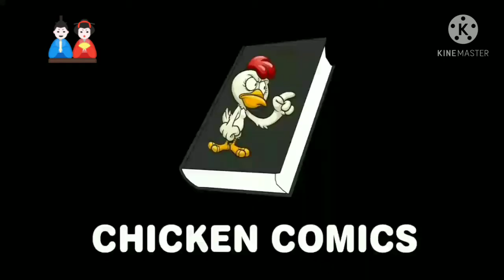Streetvile/Sullys/Crewmate/304/Gbl/MLAE/Paper Plate/Chicken Comics/Funnyman/Heartfilia Sister TV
Requested By Wolfoo Friends

Taken From Shimmering & Philadelphia" On K&O*